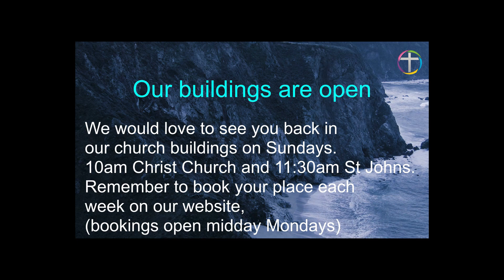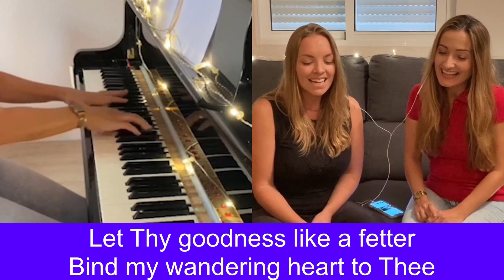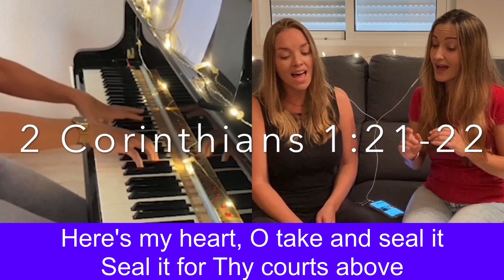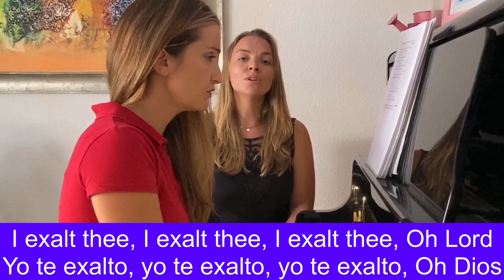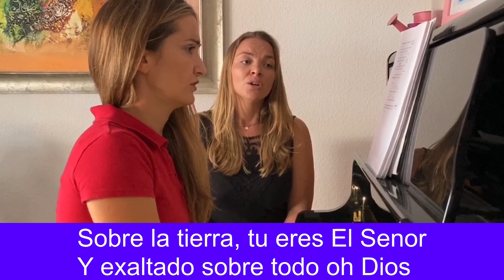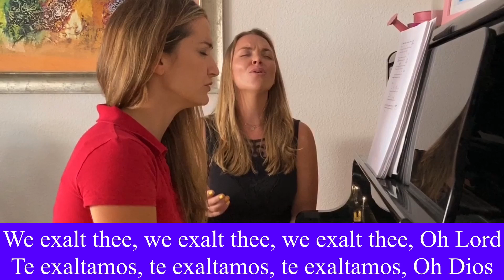27th September 2020 Morning Worship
Welcome to the United Parish of Christ Church Ballynure & St John's Ballyclare. Join us as we worship together.

There will be a rolling set of announcements to begin before our worship commences.

Church Copyright Licence 676440 Size C
Streaming Licence 209714 Size C
Music Reproduction Licence 983793 Size C
Church Video Licence 85577 Size C